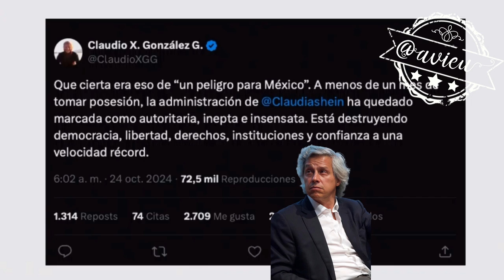Claudio X., que es un junior tóxico que comanda al PRIAN, y ahora quiere comandar a la SCJN.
Hay una andanada de dirigentes del bloque conservador, medios de comunicación diciendo que la presidenta es autoritaria, principalmente Claudio X., que es un junior tóxico que comanda al PRIAN y ahora quiere comandar la SCJN.